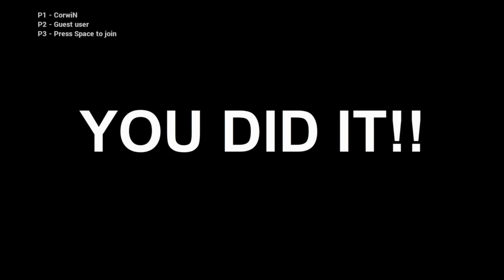Crazy Crab Castle -- Let's Play No Time To Explain Remastered (Part #8) (co-op gameplay)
No Time To Explain Remastered! WOOO!

We release two quality videos each and every day

The Evil Clone Boss reminds us of an Aerosmith song. Which one? The one from that asteroid movie? Nope. "Janie's Got A Gun," maybe? Getting warmer, but no. Give up? The song he makes us think of is called "Crazy." Yeah. Time to make Evil Clone less crazy...by killing him. Let's play!

Hit us up @spicy_waffle with any comments or suggestions.

"No Time To Explain" is an action-packed platform game, with local co-op capability and a twisted sense of humor. Corwin and Uko give the game a first look/first impressions take on the game in this episode. This series is presented in glorious 60fps.

Steam description of No Time To Explain Remastered:

"I Am You From The Future! No Time To Explain, Follow m-OH CHRIST!"

Chase your future self through time and alternate realities while fighting giant monsters, collecting hats, and eating cake! No Time To Explain is a game about Time Paradoxes, Jetpack Guns and Ribs In People's Eyes. It's a comedy platformer featuring great music, voice acting and gameplay that becomes more ridiculous as you go.

Key Features

Completely rebuilt from ground up in Unity! The Remastered version of No Time To Explain is how the game was originally intended to be played.

Now with local multiplayer!

USE THE POWERFUL FUTURE CANNON as a gun AND a jetpack!

PLAY AS NEW CHARACTERS to blast, beam, slingshot and catapult yourself through fire, acid and fairy-cakes!

TEST YOUR GUN-GLIDING MASTERY: There are 60 wearable hats hidden around these levels, but where are they?

FACE OFF against giant monsters from alternate timelines, including the most horrific of all: your evil alternate self!

Kill giant alien crabs!
Eat cake!
Fight sharks!
Jump on stuff!
Play fullscreen!
Perform awesome dance moves while wearing collected hats!
Play different versions of yourself from the future!
Fully original Soundtrack!
Create and share your own levels in the built-in Level Editor!